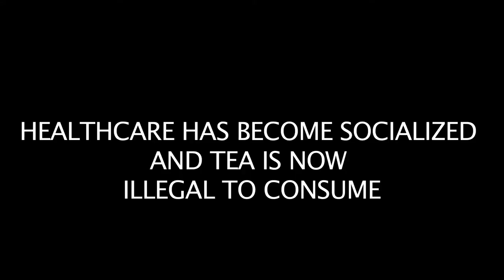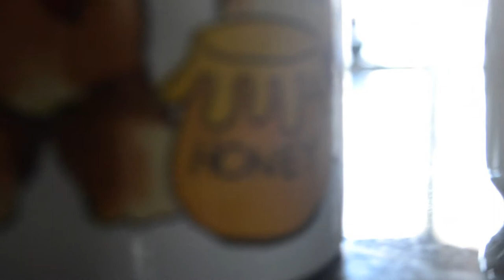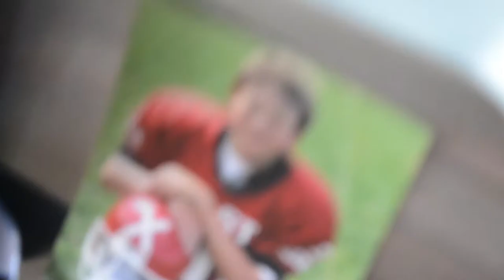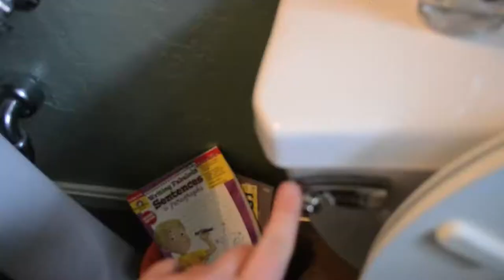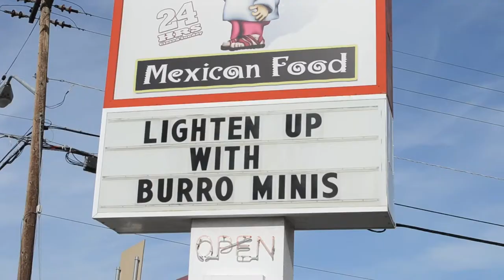Chili Hot Dog Second Annual Picnic: A Toaster Tea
Now in Technicolor
Japanese sub.